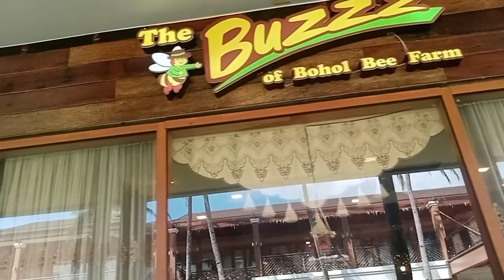MOADTO TAS MODALA I DOLJO PANGLAO BOHOL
This video is all about travel, information, lifestyle , documentaries